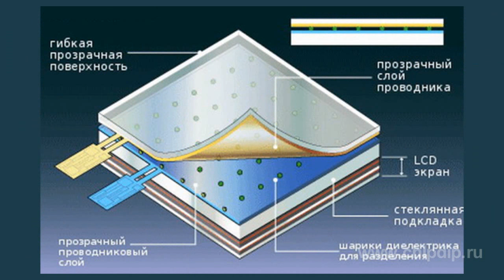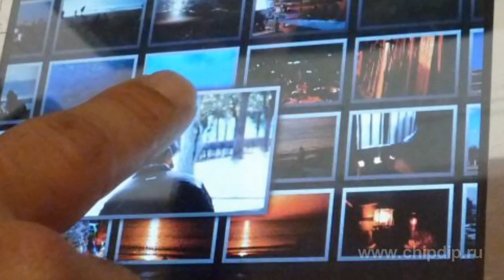MAX11855 and MAX11871 -- 4 and 10-Touch Screen ...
MAX11855 and MAX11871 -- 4 and 10-Touch Screen Controllers Maxim Company introduced capacitive touch screen controllers, models MAX11855 and MAX11871. These controllers provide 4-and 10-point detection. They have the maximum accuracy and noise resistance among other commercial integral circuits.New TacTouch integral circuits ensure high sensitivity and noise resistance. This makes them a good solution for detecting touches of a pen, stylus or a hand in a glove.MAX11871 is a capacitive touch screen controller. It is able to detect and process up to 10 touches at a time. The processing takes place in the integral circuit itself. It supports up to 10 X and Y-axis coordinates during the touch with the pressure value Z. Then it sends signals via standard I2C interface to the micro controller.The IC analogue component is a proprietary high-resolution data converter. It ensures the signal-to-noise ratio of about 60 dB. This is equivalent to 1000:1 between a touch and no touch.Such an order of magnitude is 10 times higher than other solutions available in the market.An excellent signal-to-noise ratio allows detecting very slight touches occurring when a hand approaches to the touch screen (approach detection) as well as touches with a pen, stylus or a hand in a glove. In addition to that, the controller is able to detect touch points at a certain distance from the touch screen itself. That's why you can use a thick protection glass or plastic to ensure touch screen integrity.MAX11855 and MAX11856 controllers process continuous 4-position signals of a touch screen. It practically avoids wrong spurious signals.Controller chips have the following specifics:• MAX11871 comes in 48-pin TQFN package of 6mm x 6mm. It is able to process 32 channels. The company plans to supply controllers in WLP packages for small-size devices.• MAX11855 comes in 40-pin TQFN package of 5x5mm. It processes 25 channels. Generally, this is enough for 4-inch touch screens.• MAX11856 comes in 48-pin TQFN package of 6mm x 6mm. It processes 31 channels. Its accuracy is enough for 7-inch touch screens.• All integral circuits have built-in clock oscillators and reference voltage supply. This substantially reduces the number of external passive components